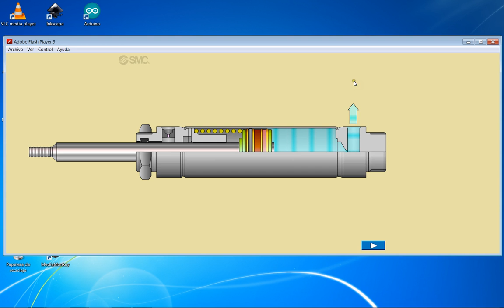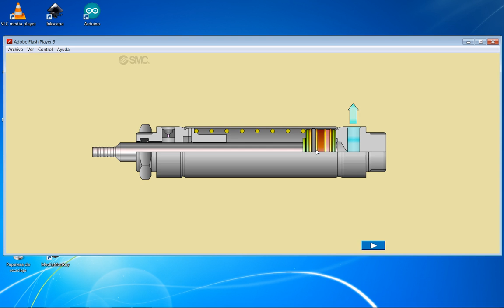Curso 2016-17. Tecnologías neumática e hidráulica. Cilindro de simple efecto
Sesión de aula: Introducción a las tecnologías neumática e hidráulica. Cilindro de simple efecto.